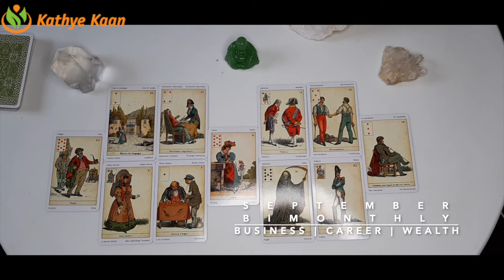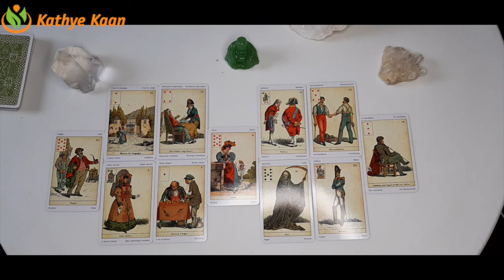VIRGO SEPTEMBER 2020 Bi MONTHLY🍀🌈 BUSINESS CAREER FINANCE WEALTH MONEY TAROT READING 💫☸️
VIRGO SEPTEMBER 2020 Bi-MONTHLY BUSINESS CAREER WEALTH TAROT  READING HOROSCOPE

Kathye